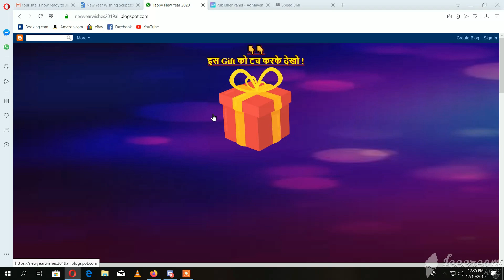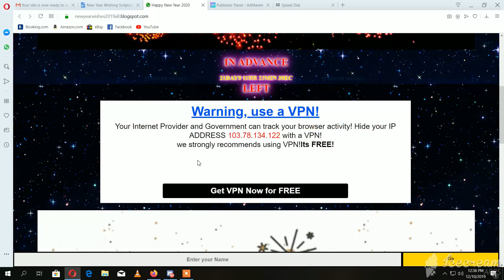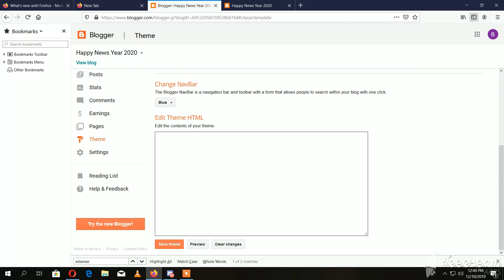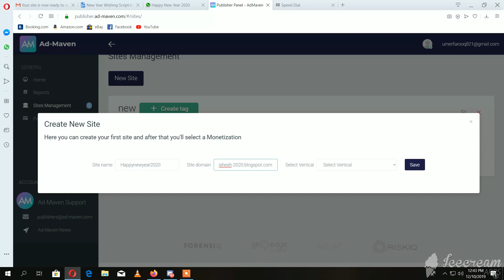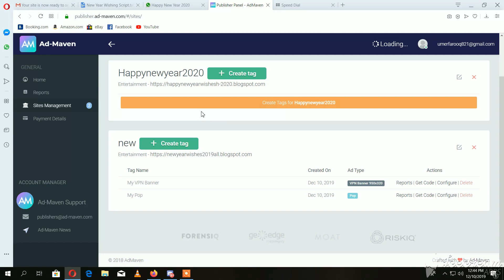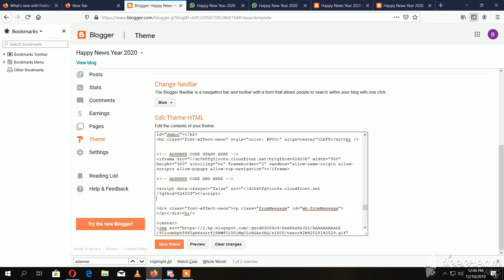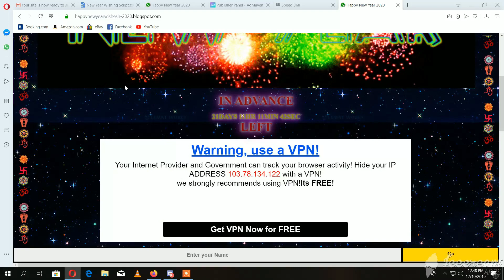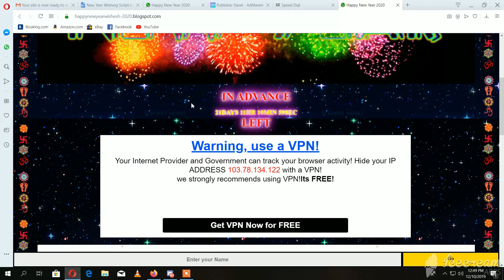New Year 2020 Wishing Script With Adsense Alternative For Blogger & Wordpress | Complete Setup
New Year 2020 Wishing Script With Adsense Alternative For Blogger & Wordpress | Complete Setup: Step by step watch complete video till to end.

Queries Solved:
Happy new year viral script download 2020.
New year viral script 2020 download new video.
Happy new year 2020 viral script download free.
Latest Whatsapp Viral Script | Play Song Whatsapp Script.
New Year Wishing Script for Blogger and Wordpress.
New Year Ka Wishing Script | Happy New Year Viral Script | New Year Whatsapp Viral Script Hindi & Urdu.
Happy New Year 2020 HTML Free Festival Wishing Website Script for Blogger Urdu & Hindi.
How To Monetize happy New Year Wishing Website Script Without Google Adsense.
Happy New Year 2020 Free Festival Wishing Website Script.